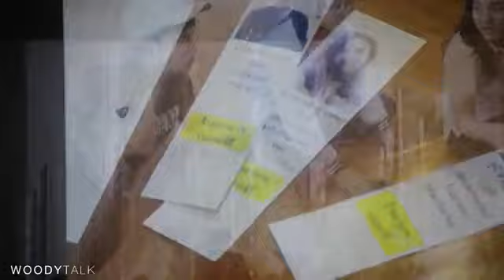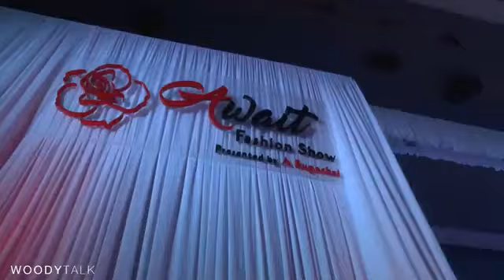WoodyLive : สด! งาน "Await Fashion Show" by เอ ศุภชัย